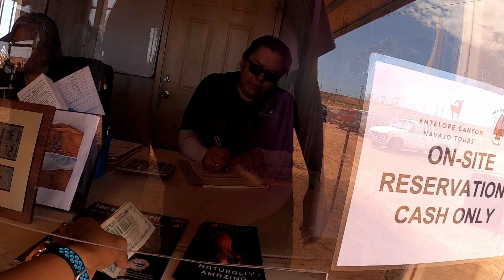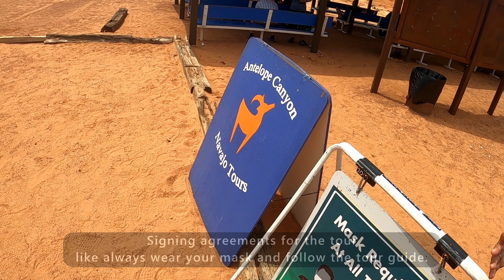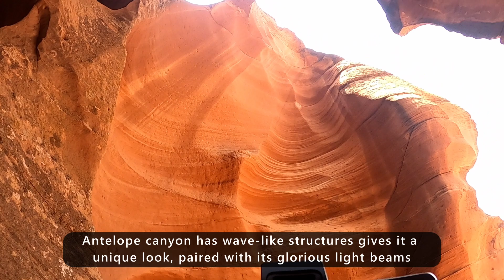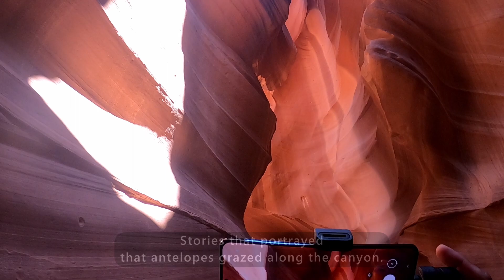Antelope Canyon | NATURE CREATES BEAUTY | Arizona Trip part 1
Instead of going for height, we descend into the canyons to see natural beauty that is usually overlooked

ALL MUSIC USED IS FROM HARRIS HELLER AND RE NON COPYRIGHTED